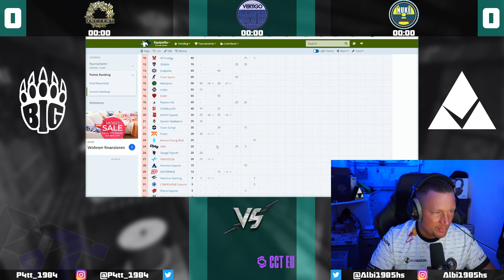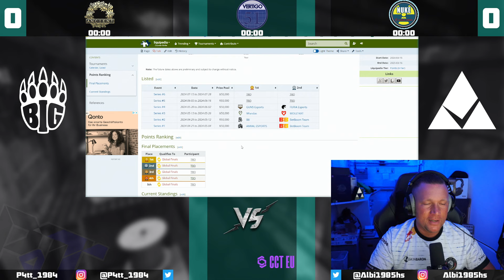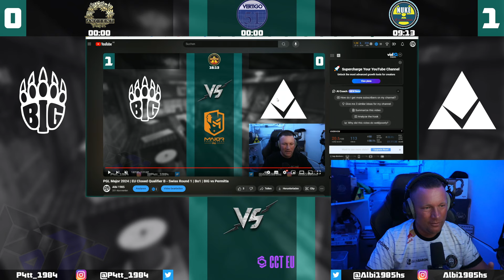BIG vs Permitta | CCT Season 2 Europe Series 5 - Playoffs - Viertelfinale | Bo3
Color Kommentator und Analysts:
Patrick "P4tt" Strelau:
Play-By-Play Kommentator:
Alberto "Albi" Avanzato
Designed:
AlbiCast
Ingame: CCT
NCS Realses:
Liga Informationen:
CCT Season 2 Europe Series 5 - Playoffs: